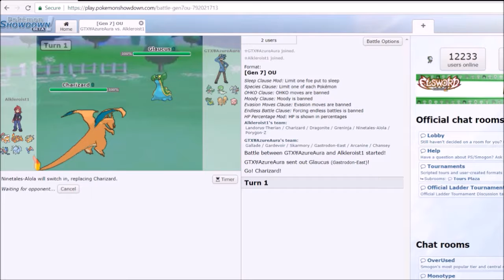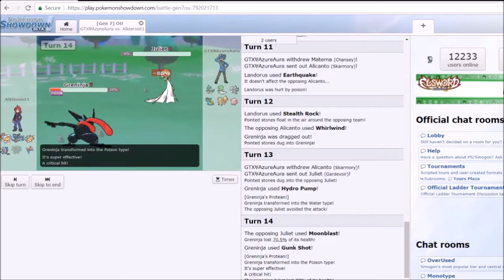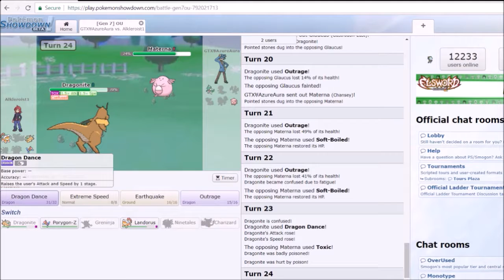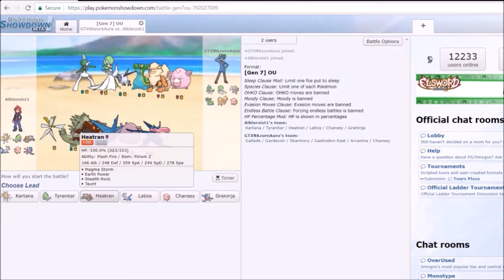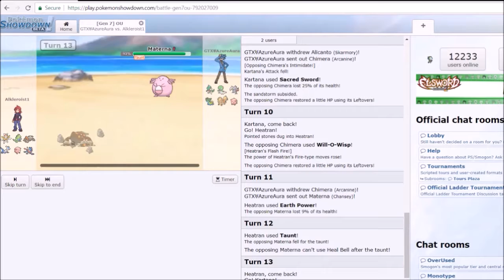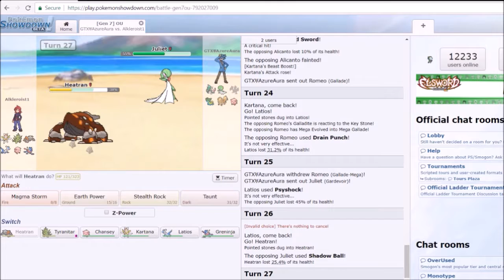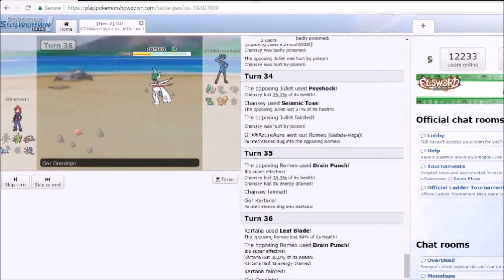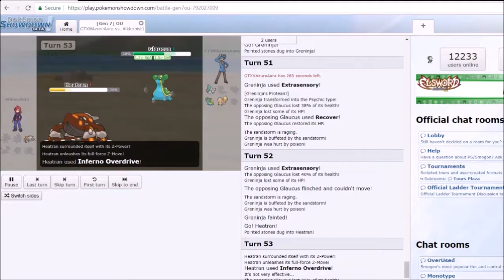Pokémon Showdown - XMARC vs AzureAura #18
Second part of this current OU set.